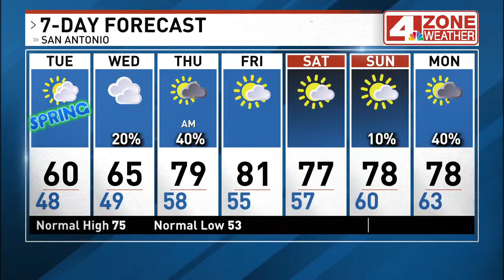Chance for Severe Weather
Severe storms possible Wednesday evening into Thursday.